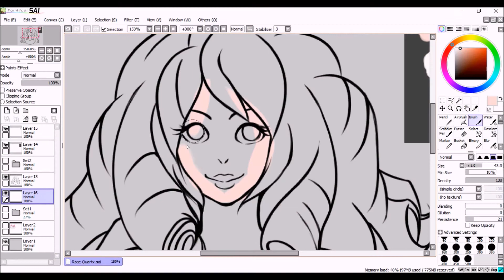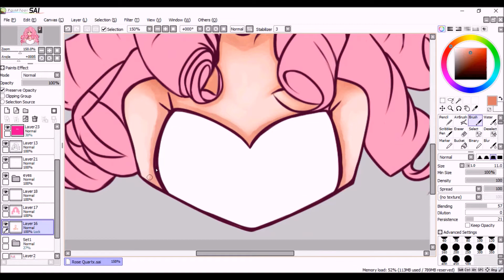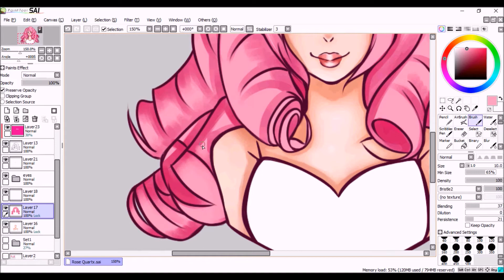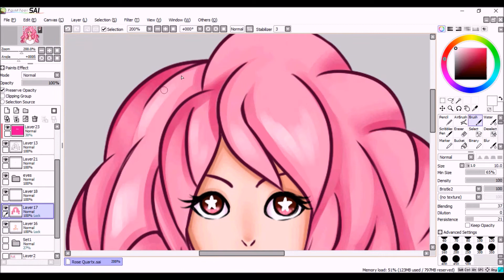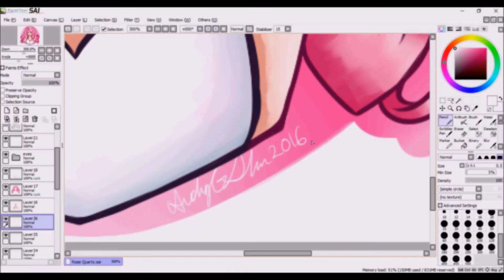Rose Quartz (Steven Universe) Speedpaint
Hey, hey everyone! Here's some more Steven Universe fan-art and Mother's Day is just around the corner so why not Rose Quartz?

A little something different than the usual Steven Universe fan-art I do but I think this is better for Rose Quartz. LOL.

THE HAIR THOUGH...I SPENT SO MUCH TIME ON IT.

Programs:
HyperCam 2
Paint (For title Page)